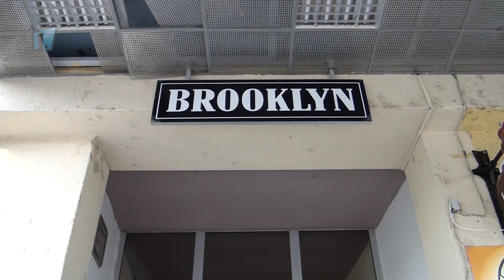Mladá Boleslav: Město využívá hotel Věnec pro ubytování